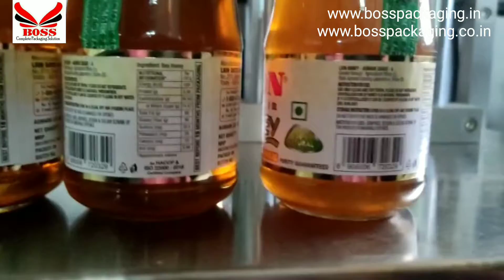Top And Side Labeling Machine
BOSS Packaging Solutions Pvt Ltd is one of the largest manufacturer of packaging machinery. We are manufacturing Semi-Automatic or Automatic Liquid Filling Machines, Semi-Automatic or Automatic Screw or ROPP Capping machine, Pick And Place Screw Capping Machines, All Types of Self Adhesive Sticker Labeling Machines, Hologram Applicator Machines, Shrink Sleeve Applicator Machine, All type of Conveyors And Turn Tables, Air Jet Cleaning Machine, Semi-Automatic or Automatic Shrink Wrapping Machines (Web Sealer), Electric Tunnels and Winder Rewinder with qualified and experienced technical team.

11- C, Ramdev Estate, Phase -4,
Vatva, G.I.D.C, Ahmedabad - 382445.
Gujarat, India.